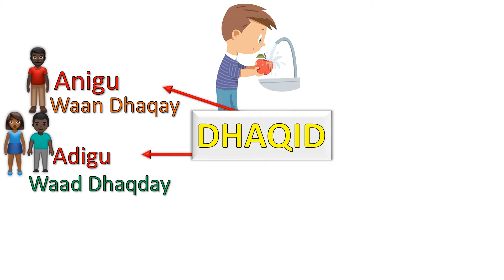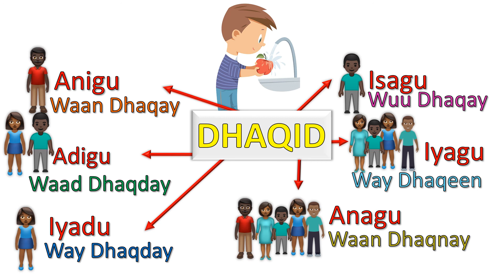8 Afsomali qabta Isbadalka Hadalka HD